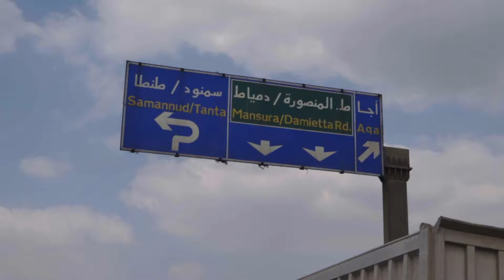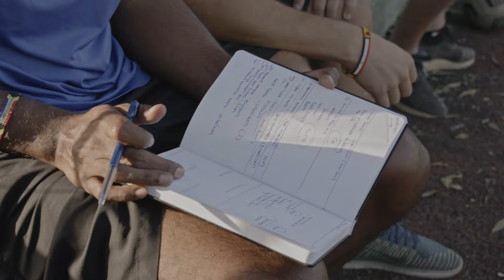Building an Academy - Egypt Scouts Part 02